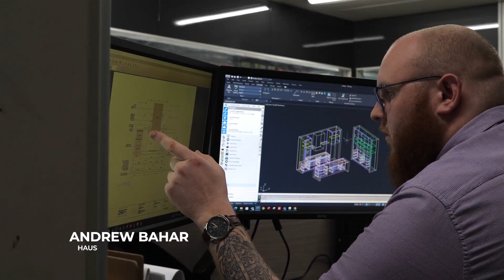Limelight Clip with Haus - Estimating & Reporting with Microvellum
Andrew Bahar, Manager at Haus, talks about Microvellum's estimating and reporting.

Haus Residential is a leading joinery and cabinet-making business focused on delivering the highest quality product to its clients. They are a 3rd generation family business specializing in both residential and commercial work across Australia and they offer a full service.